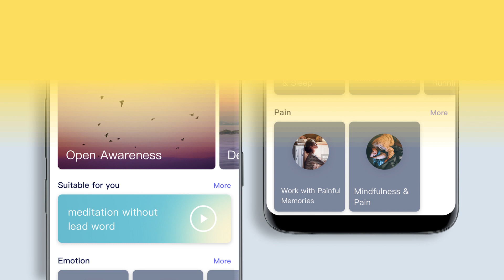Flowtime: Biosensing Meditation Headband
A headband that tracks brainwaves and heart rate in real time to dig deep inside your mind and body when meditating.